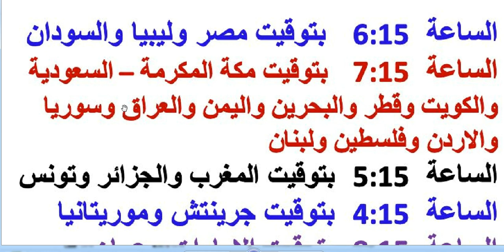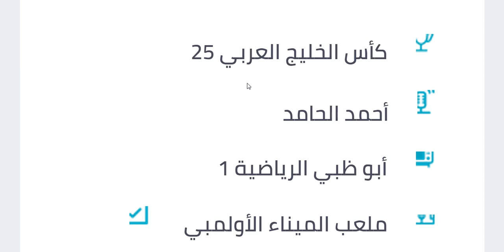موعد مباراة قطر والبحرين في كاس الخليج العربي الجولة 2 - موعد مباراة البحرين وقطر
موعد مباراة قطر والبحرين في تصفيات اسيا تحت 20 الجولة 4 - موعد مباراة البحرين وقطر
موعد مباراة قطر والبحرين للشباب القادمة تصفيات كأس آسيا للشباب 2022 والتوقيت والقنوات الناقلة
موعد مباراة منتخب قطر للشباب القادمة في الجوله الرابعه من تصفيات كأس آسيا للشباب 2022 والتوقيت والقنوات الناقلة وموعد مباراة منتخب البحرين للشباب القادمة في الجوله الرابعه من تصفيات كأس آسيا للشباب 2022 والتوقيت والقنوات الناقلة لمباراة قطر والبحرين
تقام مباراة قطر والبحرين للشباب القادمة يوم الأحد الموافق 18 سبتمبر
مباراة قطر والبحرين اليوم-موعد مباراة قطر والبحرين والقنوات الناقلة
موعد مباراة قطر والبحرين.
توقيت مباراة قطر والبحرين اليوم.
مباراة قطر والبحرين اليوم.
بطولة كأس العرب.
القنوات الناقلة لمباراة قطر والبحرين.
بث مباشر مباراة قطر والبحرين مشاهده مباراه البحرين وقطر
بطولة كأس العرب.